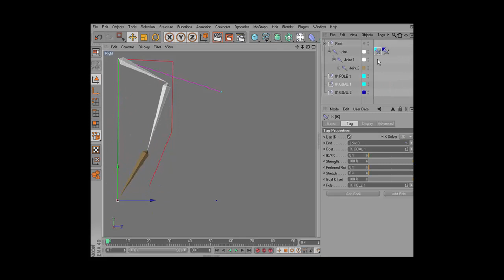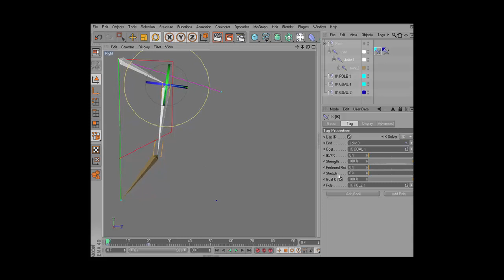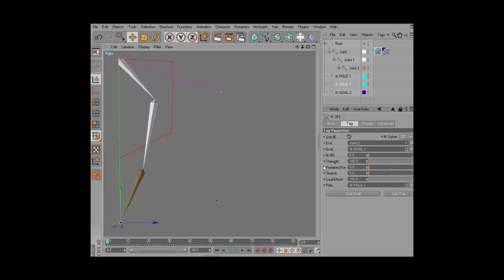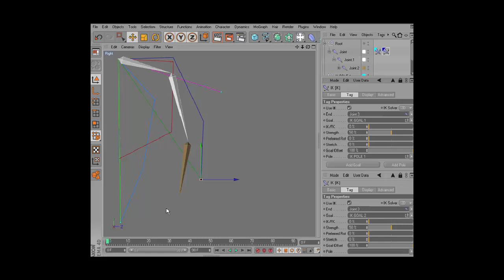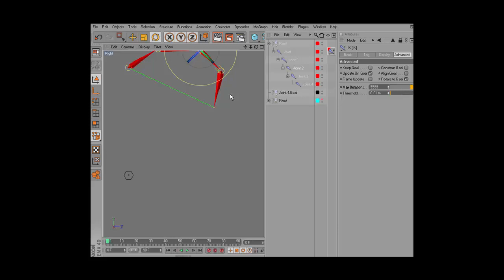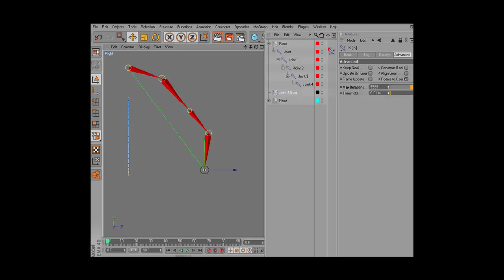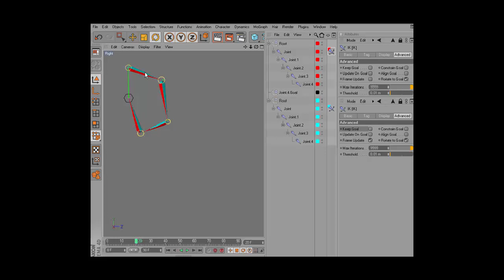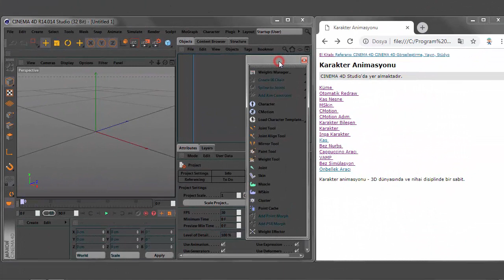240-CİNEMA 4D chracter menü temel bilgiler